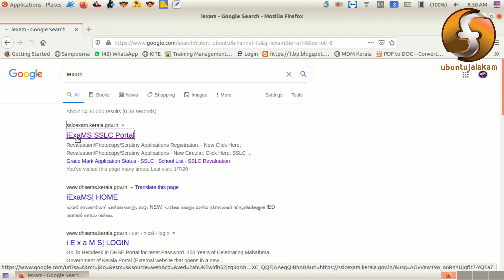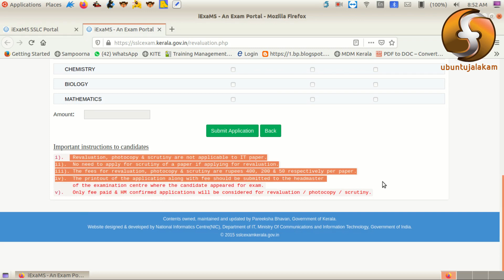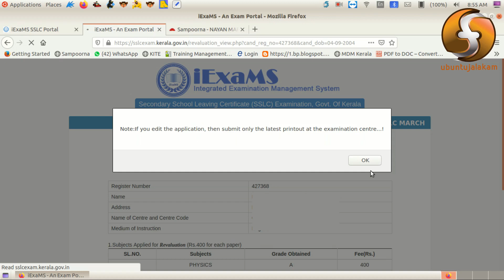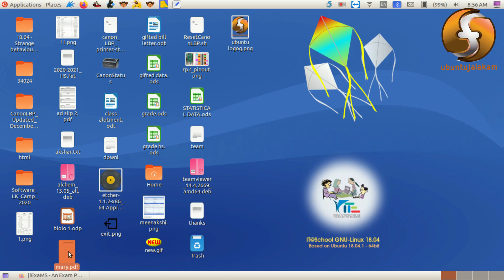SSLC Revaluation Regisration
എസ്എസ്എൽസി രജിസ്ട്രേഷൻ വളരെ വേഗത്തിൽ എങ്ങനെ ചെയ്യാം